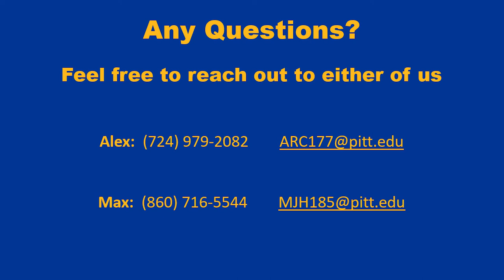Pitt Band Trombone Welcome Video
Welcome to the Trombone Section! We've prepared a video with a few things you need to know before joining our amazing section.